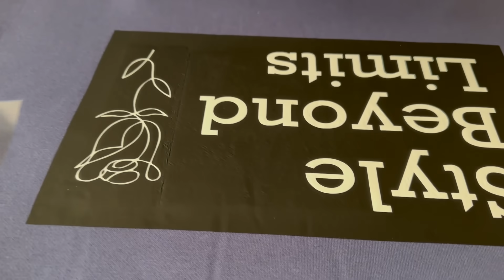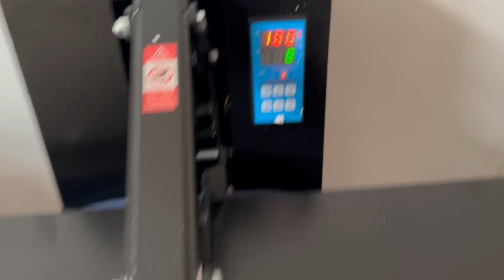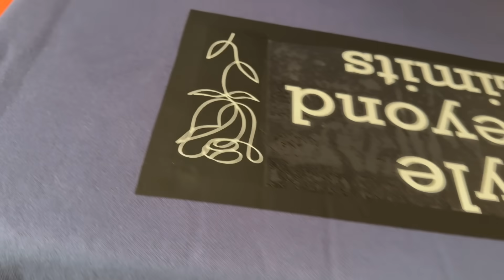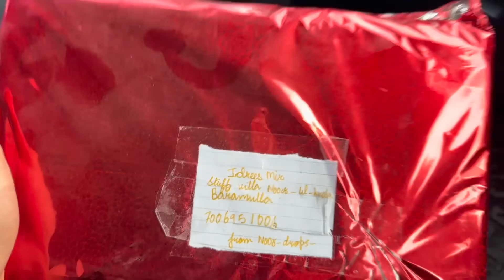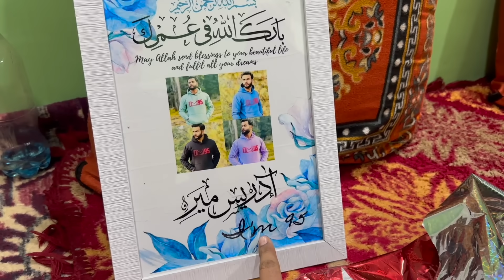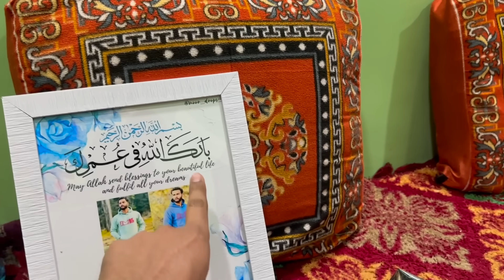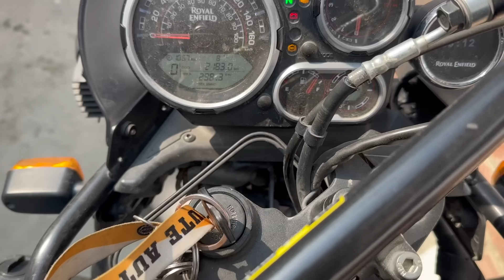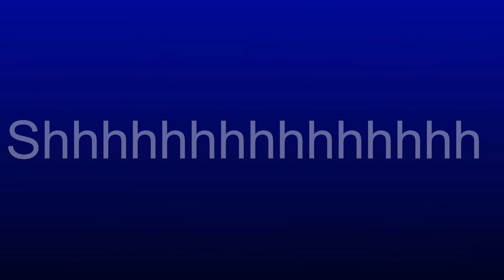Vapis Vlog Sharu Karte He Gift Mila 😍